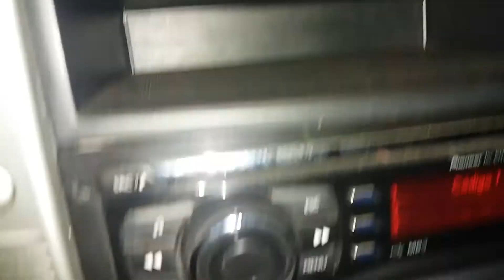C3 no vapor antes 4.5 depois 11 por litro.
Marcos top car 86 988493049